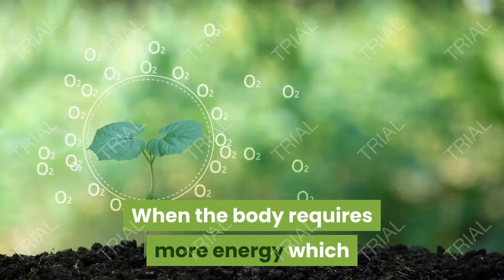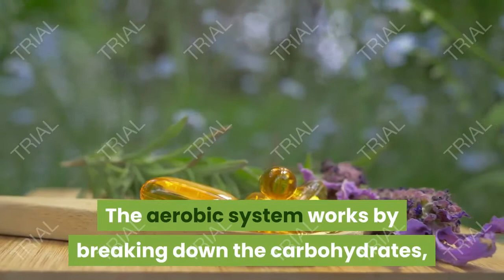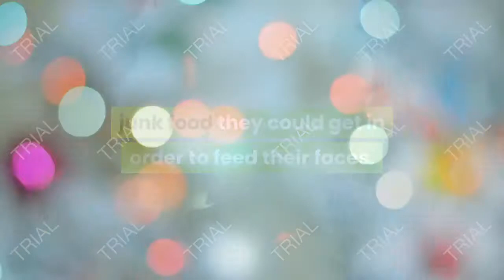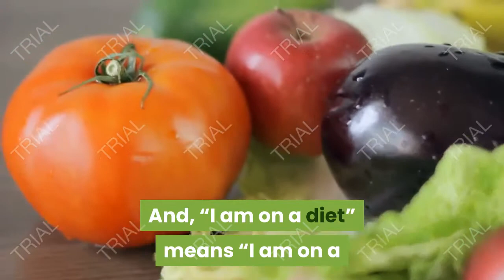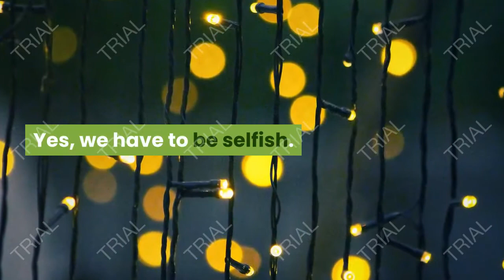Eating Healthy all the info on Eating for a Healthy Life